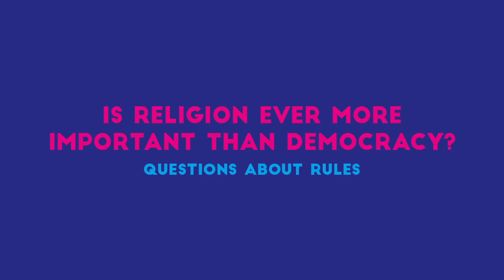Is religion ever more important than democracy? Questions about rules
Just how real is the separation of church and state in contemporary Australia? Artist Abdul Abdullah, moral philosopher Raimond Gaita and GQ Thailand editor in chief Voranai Vanijaka speak with broadcaster and host Tom Elliott about religion’s influence on democracy, the moral leadership we expect from politicians, and how society negotiates spiritual and moral discord.